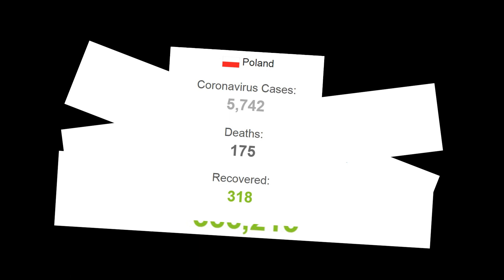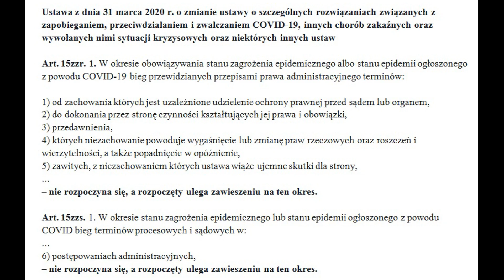Koronawirus w Polsce - co ze świętami? NIE DOSTANIESZ pozwolenia na budowę! Dom za 100 tys #27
Koronawirus w Polsce - co ze świętami wielkanocnymi? Nie dostaniesz pozwolenia na budowę ani warunków zabudowy  + BONUS! Odcinek co PIĄTEK o 18:00!

Hej! Witam Cię na kanale Tani Dom Szkieletowy!

Regularnie, co piątek o 18:00 jest wypuszczany nowy odcinek!!!
Już w kolejnym: Część druga, w której porozmawiamy o tym jak zmieniła się sytuacja z kredytami oraz czy można w ogóle jeździć na swoją budowę?

Zapraszam Was na ciekawą grupę fb, gdzie można dowiedzieć się wielu ciekawych rzeczy przy samodzielnej budowie domu:

Dbam jak umiem o jakość treści i przystępność informacji, które w nich zawieram. Dzielę się tutaj zdobywaną latami wiedzą, umiejętnościami i przemyśleniami.
Każdy odcinek bazuje na doświadczeniu zdobytym przy tworzeniu poprzedniego, więc systematycznie jest stawiany krok do przodu :)

Oglądając regularnie filmy, śledząc portale społecznościowe oraz odwiedzając stronę internetową będziesz na bieżąco z aktualną ofertą i promocjami. Ponadto zdobędziesz wiedzę o najważniejszych elementach przygotowania do budowy, zobaczysz jak zaprojektować własny dom a potem jak go zbudować!

Staram się przedstawić istotne zagadnienia przez pryzmat mojego podejścia i poglądu na życie, więc będzie trochę kalkulacji i obliczeń ale też humoru i chłodnej analizy problemów, które przcież wszyscy napotykamy na swojej drodze :)

Nie wierzysz? Sprawdź :)